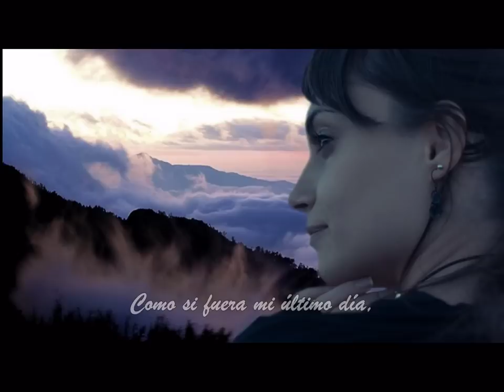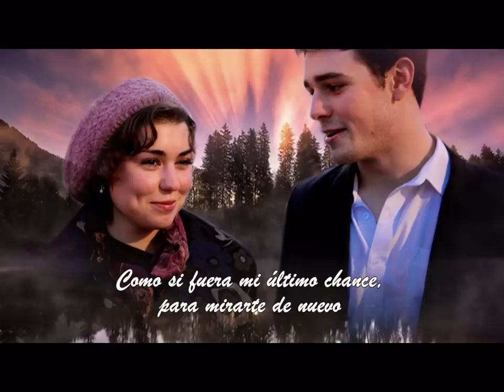Mi último día - Tercer Cielo.mpg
Tercer cielo  musica cristiana y positiva para toda generación. Mis felicitaciones al Dúo por tan bella canción.